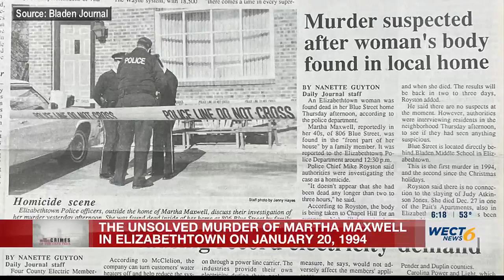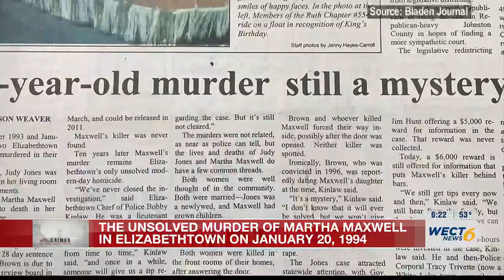Crimes of the Cape Fear: The unsolved murder of Martha Maxwell